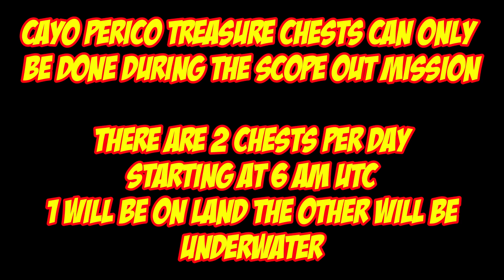Cayo Perico Treasure Chest Locations For Jan 7th 2023 | GTA 5 Online | The Cayo Perico Heist DLC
System Specs:
32G DDR4 3600 Mhz
EVGA RTX2070